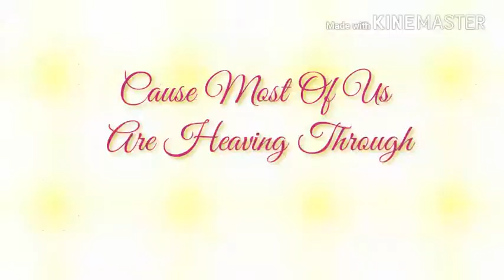Idek I was bored